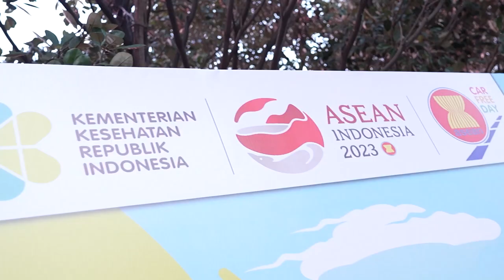ASEAN Car Free Day 2023